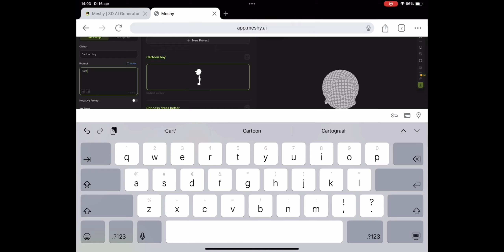Cartoon Guy Niels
Introducing a unique character crafted with top-notch tools like Nomad Sculpt, Meshy, Procreate, and Mixamo, then polished in Reallusion software. With meticulous attention to detail and seamless integration of cutting-edge technology, this character is primed to elevate your projects. Don't pass up the chance to make it yours today!

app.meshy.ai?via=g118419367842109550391